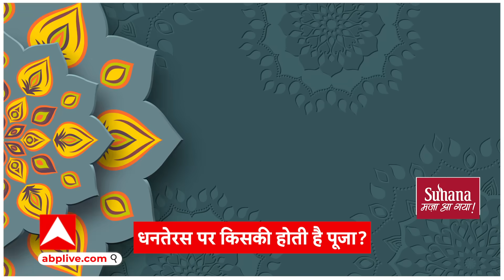Dhanteras 2023: धनतेरस पर इस समय करें पूजा, हो जाएंगे मालामाल!, जानिए शुभ मुहूर्त कब पड़ रहा ?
हर साल कार्तिक कृष्ण पक्ष की त्रयोदशी तिथि को धनतेरस का त्योहार मनाया जाता है...इस बार धनतेरस 10 नवंबर को मनाया जा रहा है. धनतेरस को लेकर मान्यता है कि इस दिन समुद्र मंथन के दौरान भगवान धनवंतरी अपने हाथों में अमृत कलश लेकर प्रकट हुए थे। इसलिए इस दिन भगवान धनवंतरी की पूजा की जाती है। इसके साथ ही, कुबेर भगवान की उपासना की जाती है...अगर भगवान धनवंतरी और भगवान कुबेर की पूजा शुभ मुहूर्त पर की जाए...तो इसका फल अत्यधिक मिलता है. ऐसे में इस बार धनतेरस के पूजन का शुभ मुहूर्त क्या पड़ रहा है. वैदिक तंत्र गुरु आचार्य शैलेश तिवारी से जानिए...